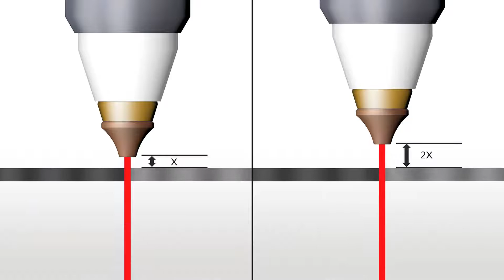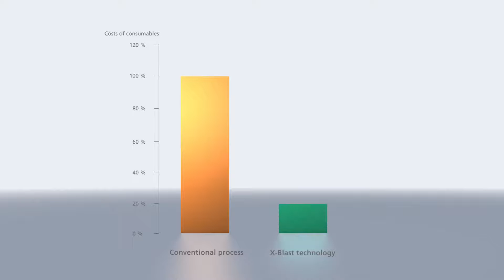TRUMPF TruLaser Cell 8030 X Blast Technology